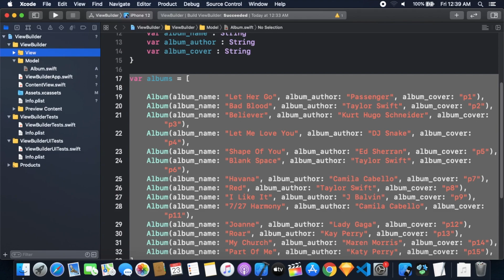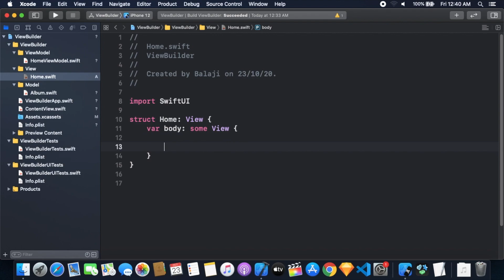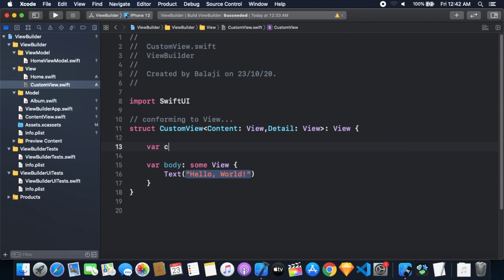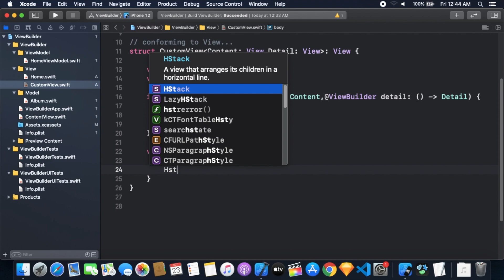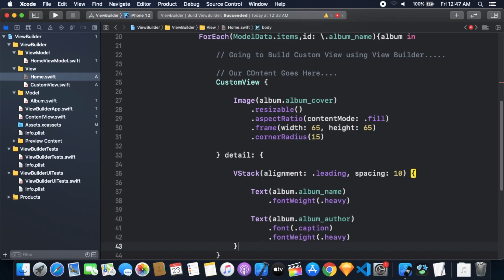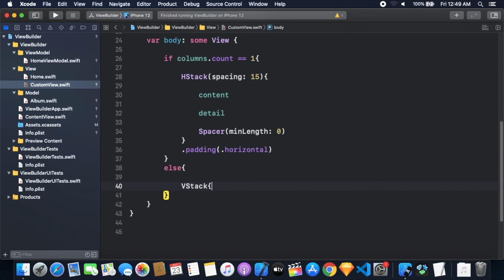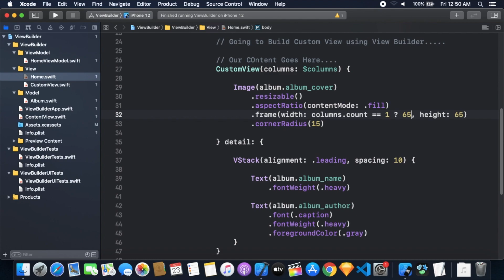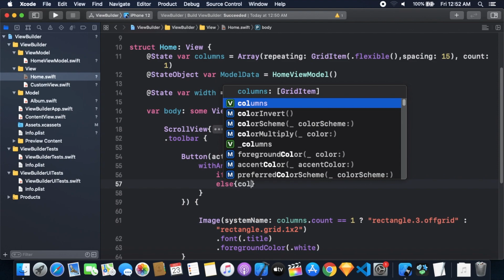SwiftUI View Builder - SwiftUI Custom Views And Containers - SwiftUI 2.0 Tutorials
In this Video i'm going to show how to create Custom View / Container Using SwiftUI View Builders | SwiftUI View Builders | SwiftUI Custom Containers | SwiftUI Custom Views | SwiftUI @ViewBuilder | Xcode 12 SwiftUI 2.0.

For More